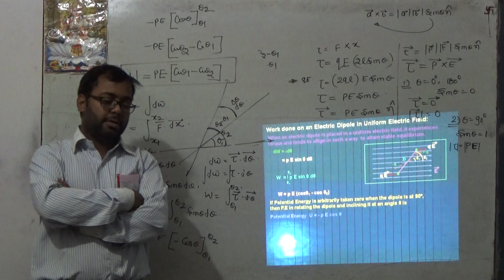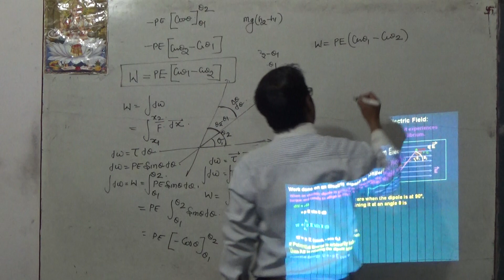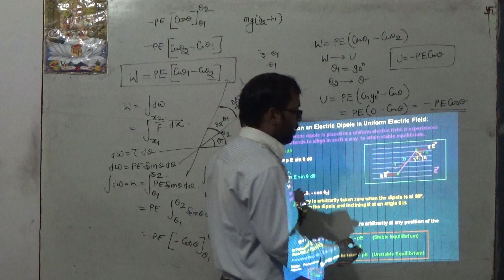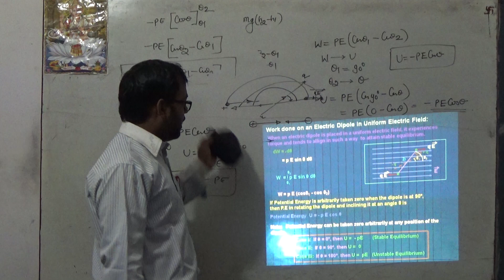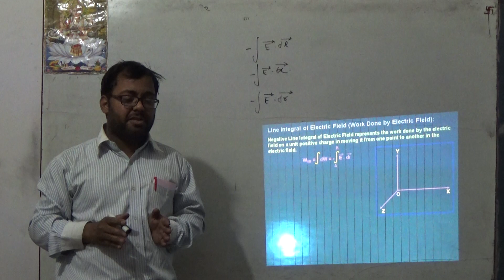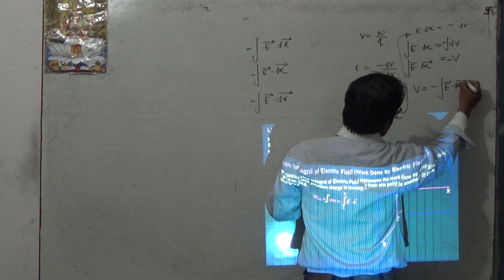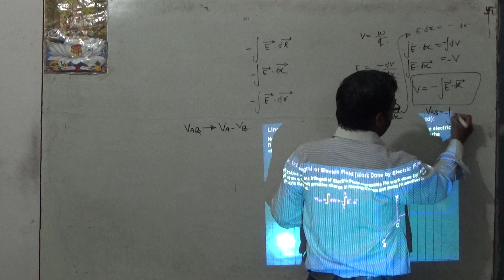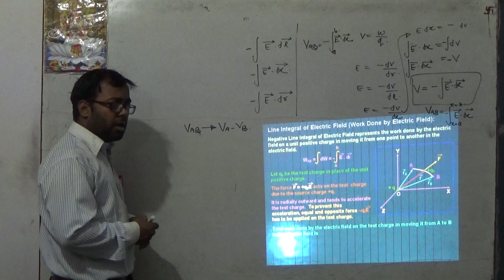3 potential energy of a dipole